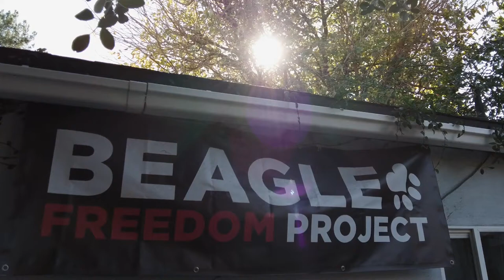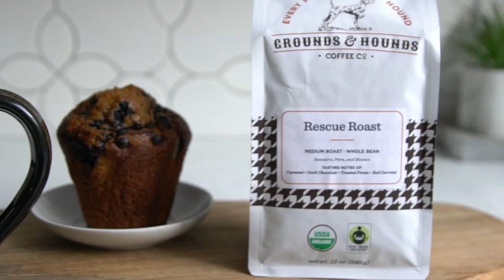Hero Feature: The Beagle Freedom Project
This month's Rescue Roast partner, the Beagle Freedom Project, is dedicated to the rescue of animals from caged cruelty.  Shannon Keith, founder of The Beagle Freedom Project, spoke with us about the organization, its history and its incredible mission.

Through February 28th, 100% of the profits from Rescue Roast will benefit the Beagle Freedom Project and their goal of ending caged cruelty.